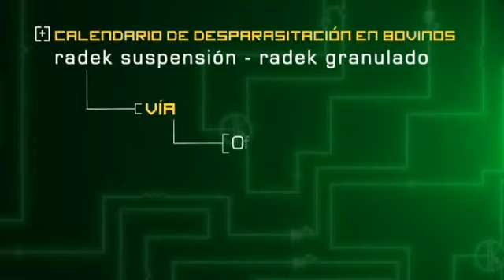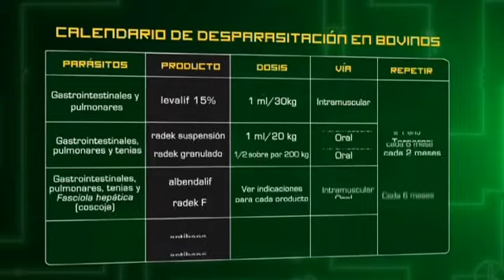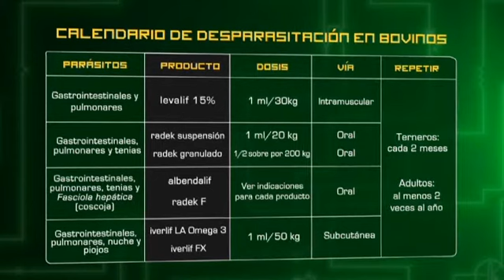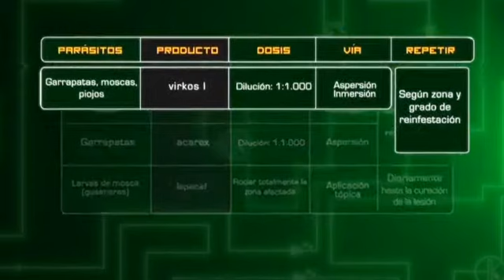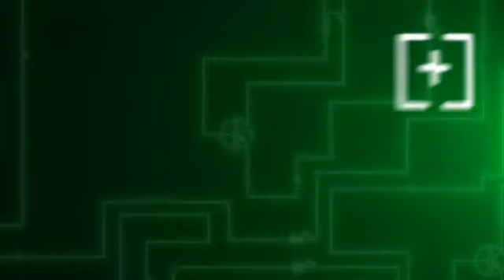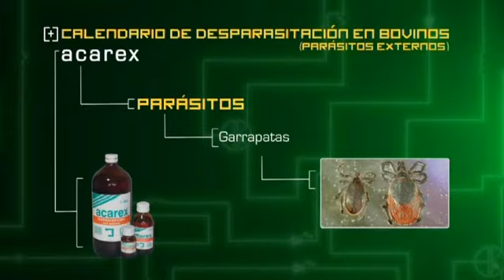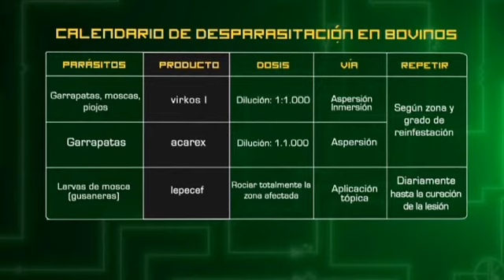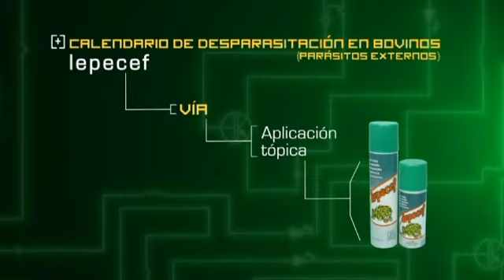Calendario de vacunación en bovinos 2/2